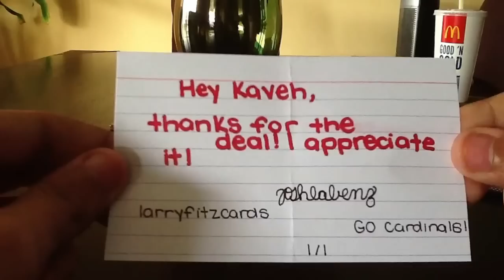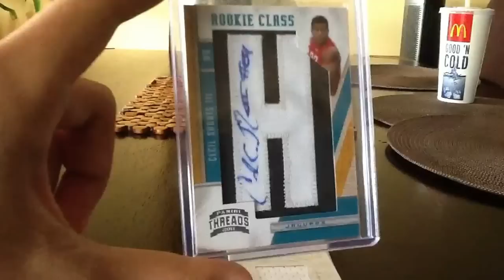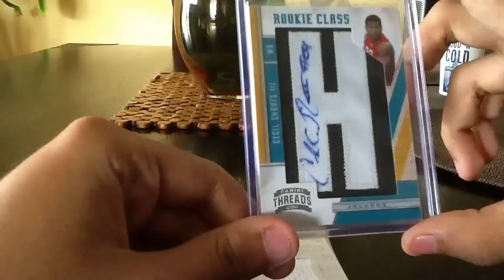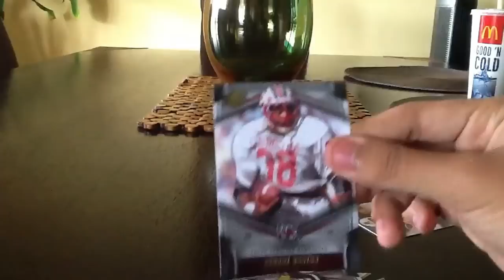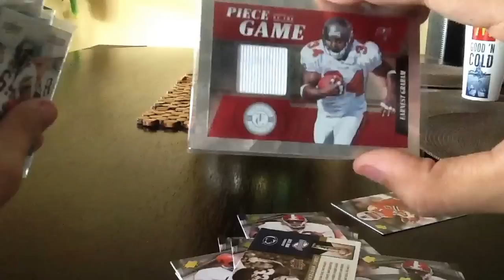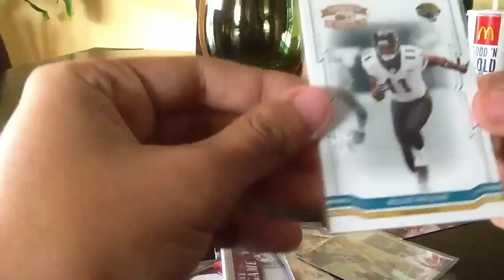Mail day: Larryfitzcards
Thanks bro!
Awesome Extras!